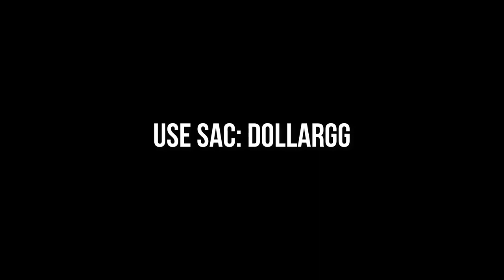Prvi Seks Iskustvo ✅ DollarGG V5 ✅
Dollrgg V5 ✅ ALEKSANDAR VELIKI  ✅
Made by: @X3m_lel

💰LEPI💰 900$
💰 ZVEZDA💰 609$
💰 BRATEX 💰 400$
💰THOMA💰 371$
💰BrateX💰260$
💰lukavarga💰 132$
💰BATA007💰 109$
💰ZIZO💰 108$
💰TheChuka💰 80$
💰Kokalo💰 69$
💰RrScorpion💰 61$
💰 Skegro💰 = 61$
💰gllance💰 60$
💰Emanuel💰 55$
💰djolejedi💰 35$

💰 MMS MUSA 💥 760 HRK
💰 REA 💥 = 600 HRK
💰 AyDox 💥 581 HRK
💰 MMS Stjepan GG 💥 360 HRK

💰250$ +
💰200$ +
💰100$ +
💰50+
💰TANJA XO 💰 10$ +